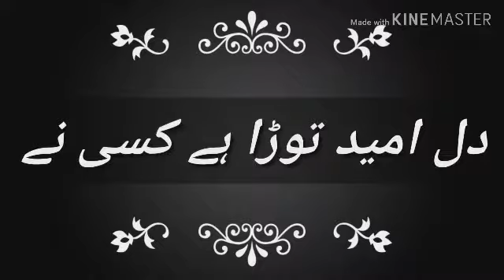Dill e ummed toora hai kisi nysong for whatsapp status۔ دل امید توڑا ہے کسی نے